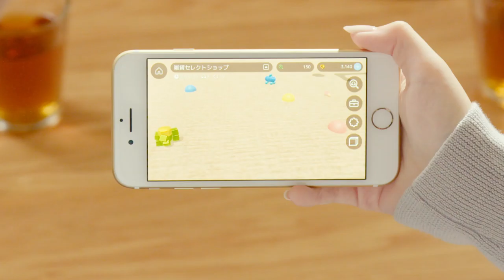【ARTILIFE】プレイングムービー (Short ver.)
ドワンゴが贈る新サービス、人工生命観察プロジェクト『ARTILIFE』
コミュニケーションで広がる生命の未来をのぞいてみませんか。